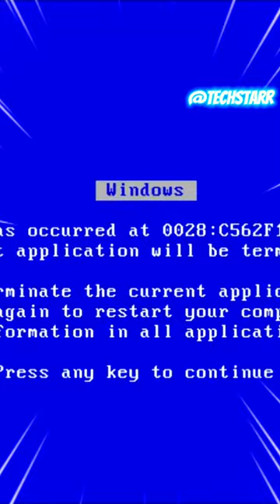Cooler Stole Gokus Whole Flow And Cooked I Fear 😭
Video Title: Cooler Stole Gokus Whole Flow And Cooked I Fear 😭